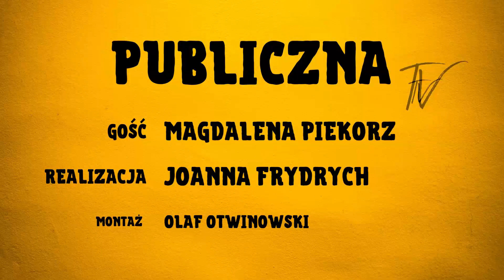PUBLICZNA, społeczeństwo nie jest głupie.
Jak odbudować sponiewieraną reputację telewizji publicznej? Zastosować plastry czy elektrowstrząsy? "Widzowie nie są głupi" - głos zabiera dr Magdalena Piekorz, reżyserka i scenarzystka filmowa i teatralna.